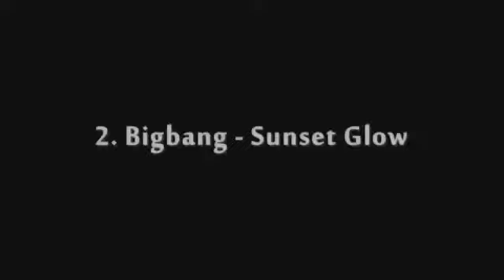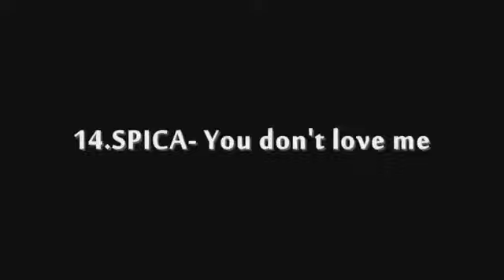BTS V dancing for other group songs....😍💜✨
BTS V dancing compilation for other group songs. 😍💜✨

Show ur love and support to my channel lovelies...💜✨
Saranghe Army💜

Lots Love from Zing Editzz...❤️